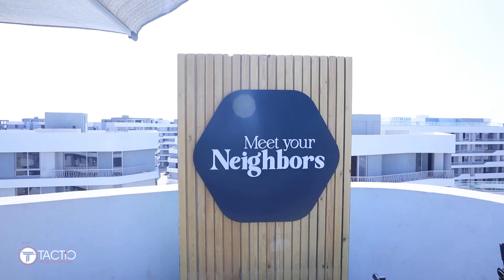Ahmed Fahmy | Bloom Fields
𝐁𝐥𝐨𝐨𝐦𝐟𝐢𝐞𝐥𝐝𝐬 𝐰𝐚𝐬 𝐨𝐧 𝐟𝐢𝐫𝐞! 𝐎𝐮𝐫 𝐫𝐞𝐬𝐩𝐨𝐧𝐬𝐢𝐛𝐢𝐥𝐢𝐭𝐲 𝐭𝐨 𝐬𝐨𝐮𝐧𝐝 𝐟𝐢𝐥𝐥𝐞𝐝 Bloomfields New Cairo - Tatweer Misr 𝐰𝐢𝐭𝐡 𝐞𝐧𝐞𝐫𝐠𝐲 𝐥𝐚𝐬𝐭 𝐰𝐞𝐞𝐤! ⚡Ahmed Fahmy Emara's beats and The Band's soulful melodies rocked the house. Yasen Badr, Mahmoud Shehata, and MohAmed YaHya AbdElfattah's incredible talent blew us away. A day to remember, 𝐎𝐫𝐠𝐚𝐧𝐢𝐳𝐞𝐝 𝐛𝐲 𝐇𝐚𝐮𝐬+

Studiomaster Ampeg Behringer Shure